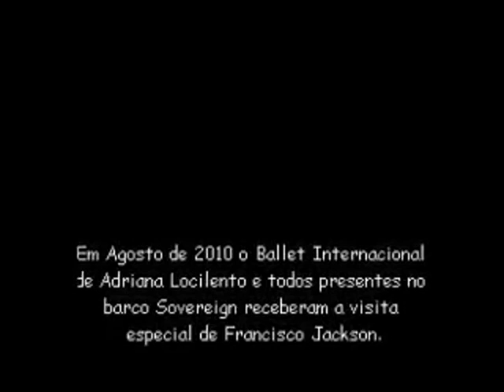FRANCISCO JACKSON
FRAN JACKSON EN CRUCERO PULLMANTUR, BARCO SOVEREING